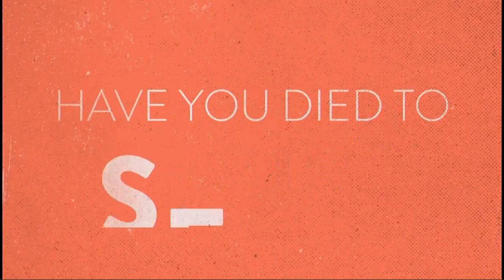"Church of the Transformed" - Bishop Ronald F. Kimble Sr.